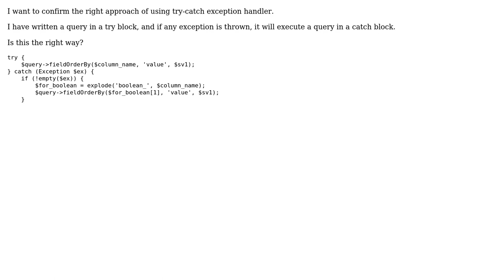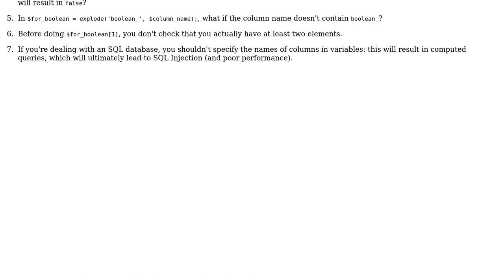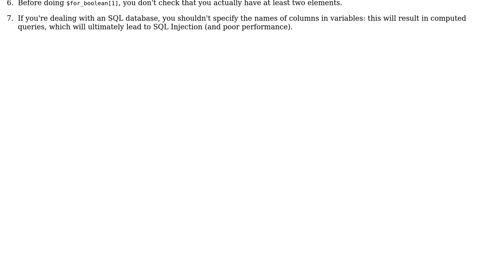Software Engineering: Can I execute a query in a catch block of try-catch?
With thanks & praise to God, and with thanks to the many people who have made this project possible! | Content (except music & images) licensed under CC BY-SA | Music | Images & others | With thanks to user Sugandh Khanna user Arseni Mourzenko and the Stack Exchange Network Trademarks are property of their respective owners. You are responsible for your own actions.